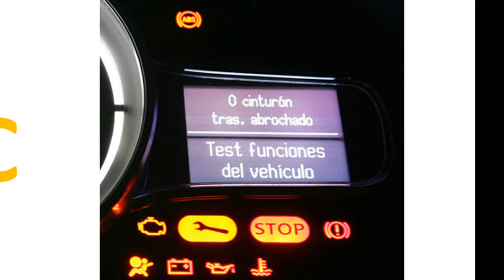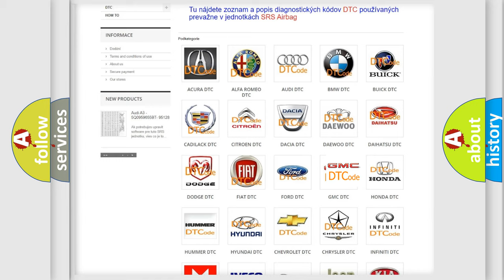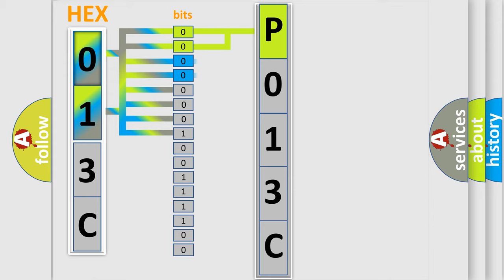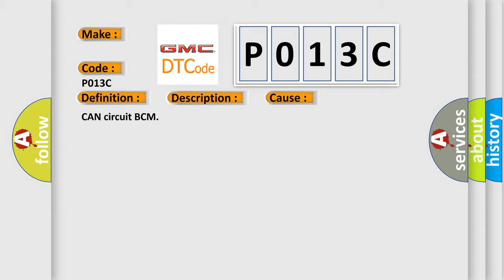DTC GMC P013C Short Explanation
Contents:
0:21 Basic DTC analysis according to OBD2 protocol standard.
1:48 Insight into programming
2:58 A diagnostically understandable description of the Diagnostic Trouble Code
3:05 Basic error definition

Make:
Code:
P013C
Definition:
Lost communication with TCM
Description: